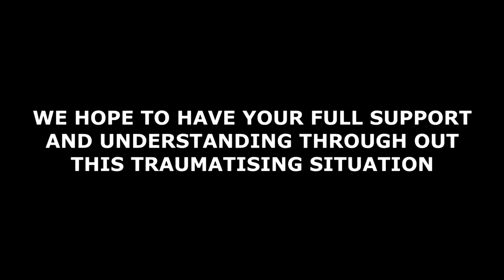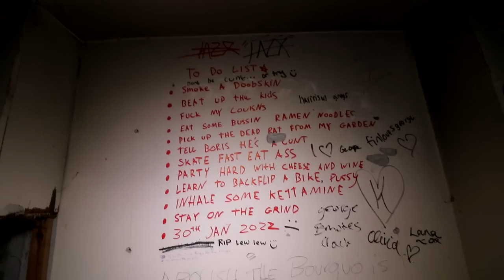BOY FOUND HANDCUFFED TO PIPE IN ABANDONED HOSPITAL! NOT CLICKBAIT!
What Do You Think Happened To The Girl From Tinder!?
SMASH 2,500 LIKES FOR PART 2!
- I CREATE FILMS AND DOCUMENTARYS